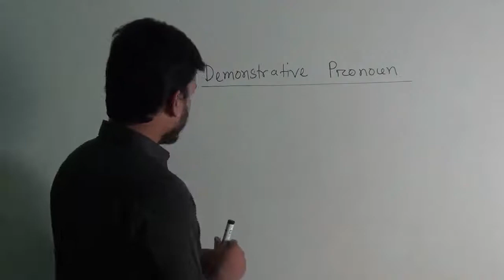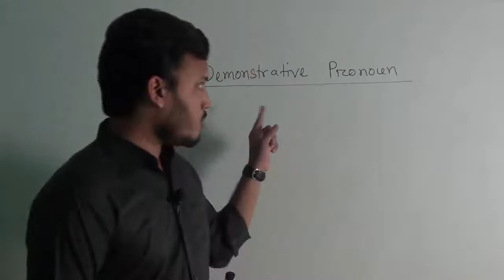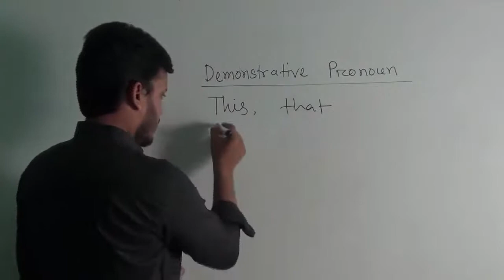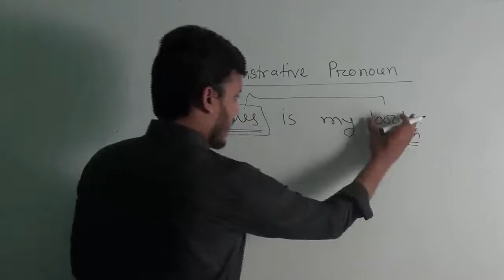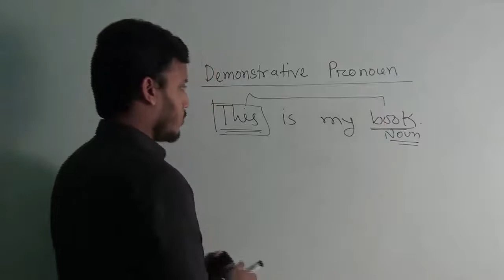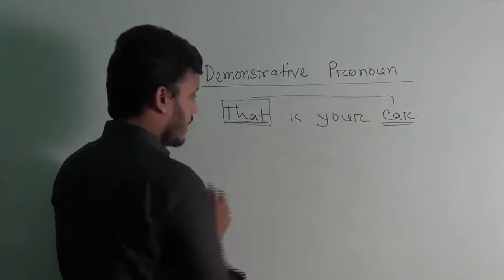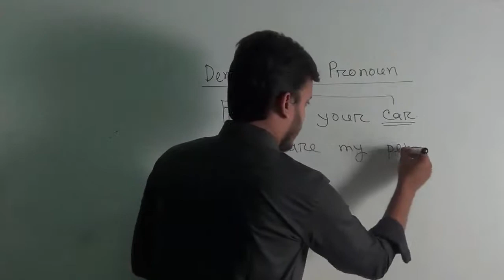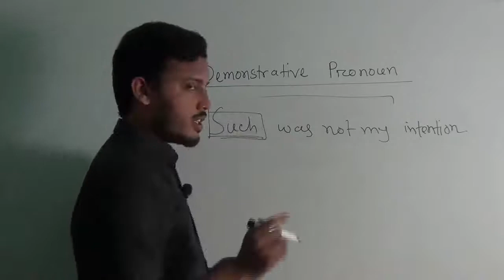Demonstrative Pronoun (HSC, University admission, BCS, job)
Topic:Demonstrative Pronouns
helpful for: HSC, University admission, BCS, job
Presented by: Nadim Mostafa

অনলাইন স্পোকেন ইংলিশ কোর্স
ক্লাস সংখ্যাঃ ৩০টি
মাত্র-৪৯০/- টাকায়
অনলাইন বিসিএস/ ব্যাংক/ জব ইংলিশ গ্রামার কোর্স
ক্লাস সংখ্যাঃ ৪০টি
মাত্রঃ ৪৯০/- টাকায়
বিস্তারিত জানতে 'online course' কথাটি লিখে sms করুন, ০১৭২৪৫৮২৫৮৯ এই নাম্বারে। ক্লাস শুরু করার আগে ‘ফ্রি’ ক্লাস করার সুযোগ রয়েছে।